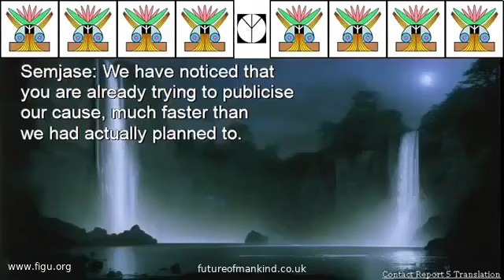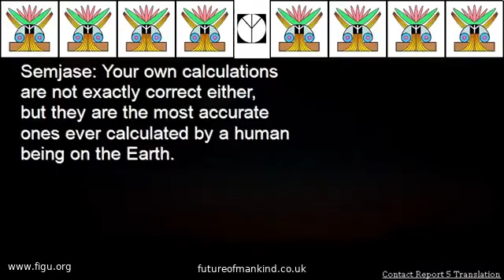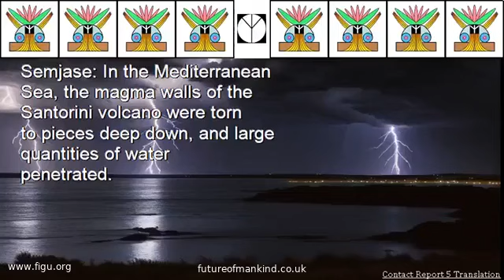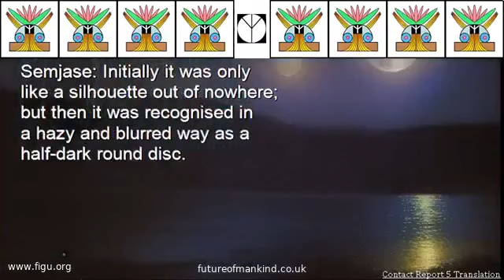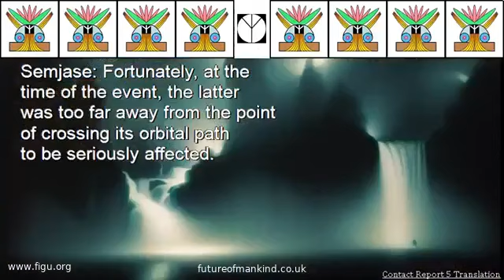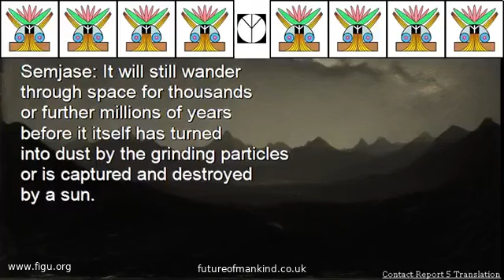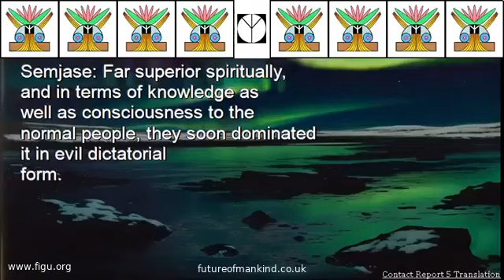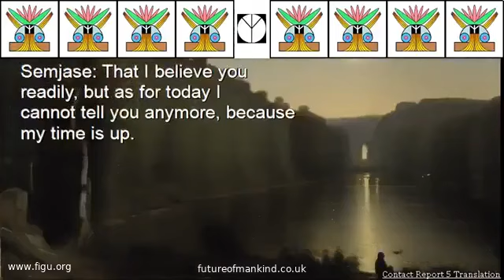Billy Meier UFO Contact Report 5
Contact Reports Volume / Issue: 1 (Plejadisch-Plejarische Kontaktberichte Block 1)